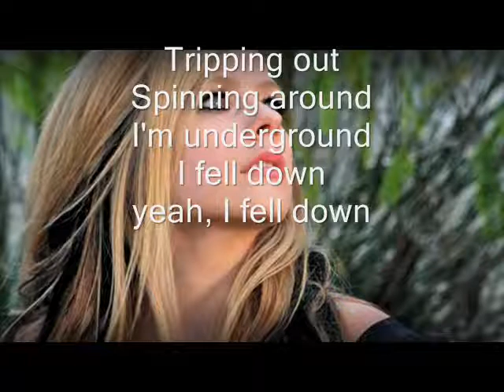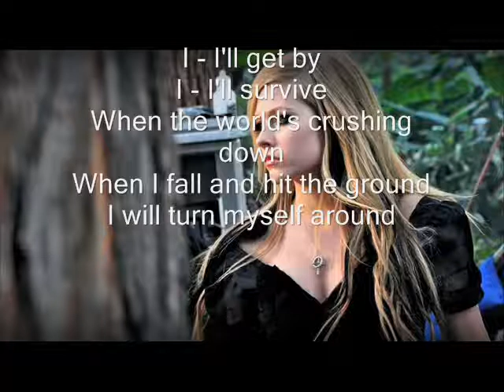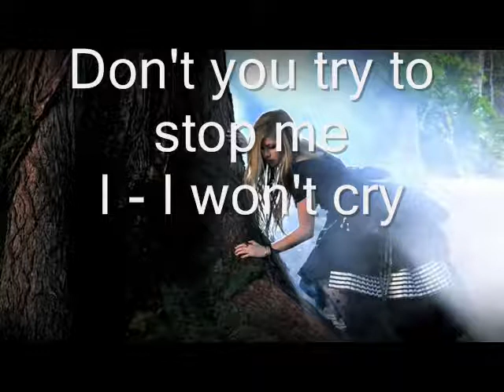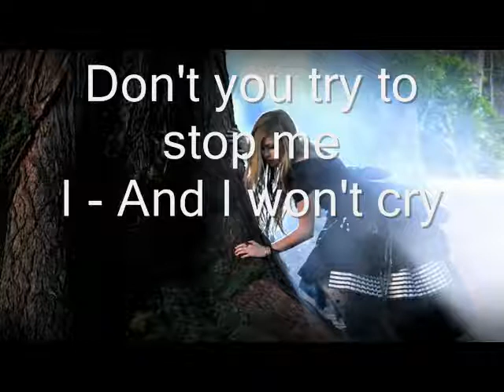Avril Lavigne - Alice 2010 + Lyrics (Radio Version)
Avril Lavigne just stopped by the Ryan Seacrest Show to premier her new single "Alice" for the movie "Alice in Wonderland". the song is AWESOMEE!